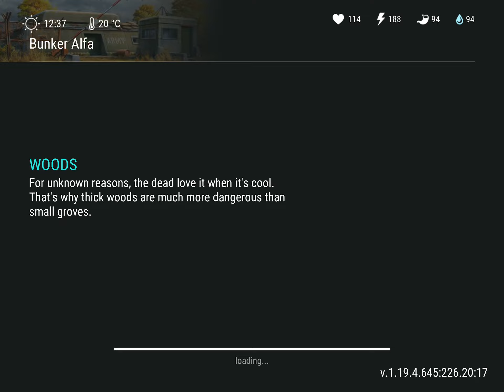Last Day On Earth Clearing Bunker Alfa & defeating the Blind one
Clearing out bunker alfa and defeating the blind one for season 2 lastdayonearthsurvival ldoe pumpkinhead @pumpkinheadgaming6097 ￼